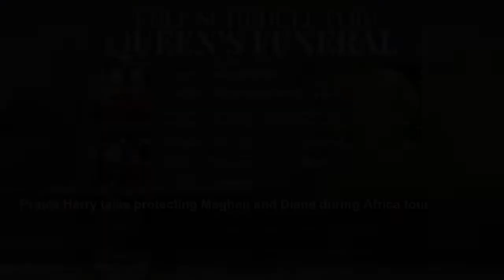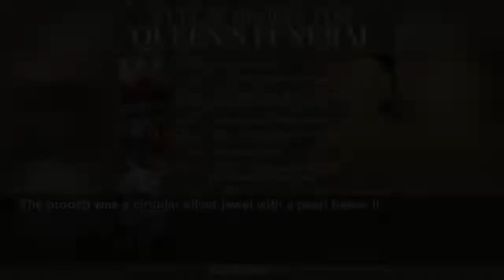Queen Maxima bows head wearing solemn black hat and veil with glistening silver brooch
Queen Maxima of The Netherlands wore a beautiful black coat dress for Queen Elizabeth's funeral, which she accessorised with a stunning silver brooch.
Daily Express
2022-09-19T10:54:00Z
King Charles: GB News discuss replacing currency
King Charles gets frustrated over pen
The Queen's coffin begins its journey to London from Edinburgh
King Charles and Camilla shake hands with school children
BRITs: Lewis Capaldi wins Song of the Year
King Charles III gestures for aid to move ink along table
Listeria in UK hospitals: Products been withdrawn says expert
The Doctors: 70-year-old Vegan chef looks young for her age
Property expert reveals the latest buying trends for UK
King Charles and Camilla leave the Houses of Parliament
Millions predicted to descend on London for Queen's funeral
Royals attend ceremony as Queen's coffin arrives in Edinburgh
Prince Harry talks protecting Meghan and Diana during Africa tour
TikToker shows off hack for removing limescale from glass
Zoe Winters explains how to check for breast cancer
Princess Maria Laura weds William Isvy
Maxima also appeared to accessorise with a silver brooch.
The brooch was a circular silver jewel with a pearl below it.
Maxima paired her coat dress with black gloves and a black hat.
The hat also featured a veil to cover a bit of the royal's hair.
Veils are popular among royal women for today's solemn occasion.
Everyone from Kate Middleton to Charlene, Princess of Monaco seems to be wearing a veil.